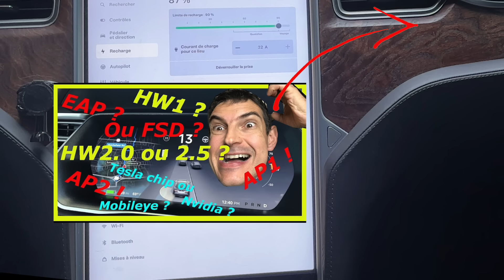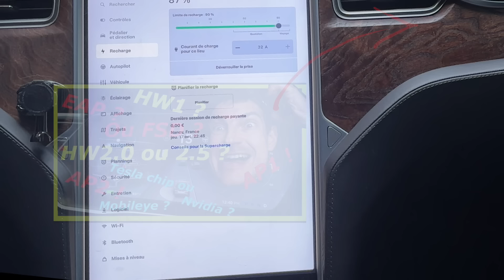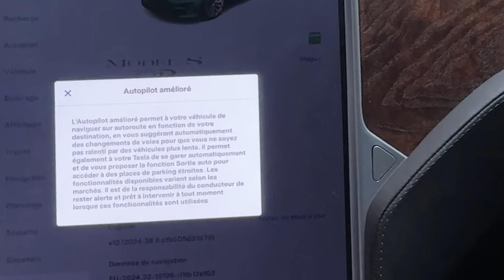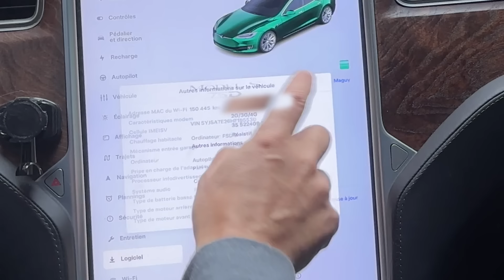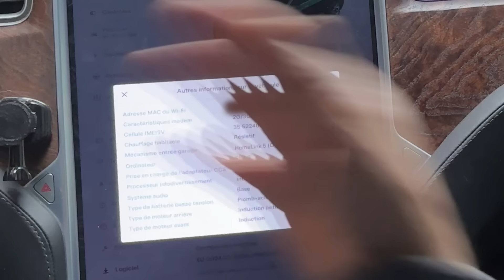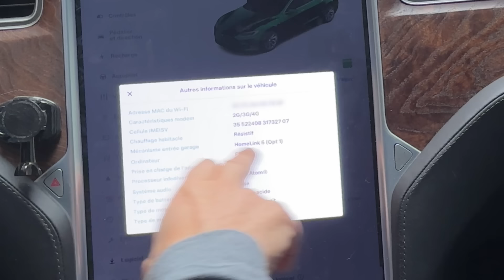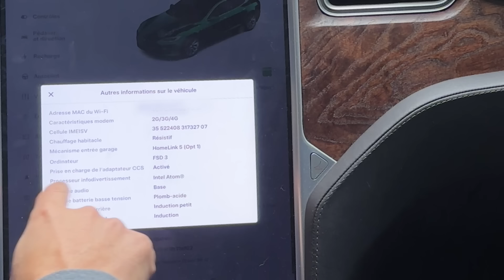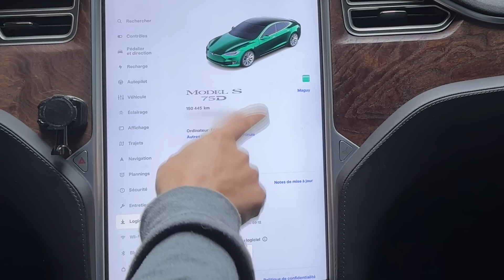Tuto : Savoir simplement quel autopilot est installé sur une Tesla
Les partenaires du Choucroute Garage :
AlloPneus :
5% de remise avec le code Choucroute !
Code CHOUCROUTE GARAGE pour un tarif ajusté.
Glastint Haguenau :
Demandez Sébastien pour un tarif préférenciel de ma part.
Révolte e-Garages :
Contactez-les de ma part pour un devis.